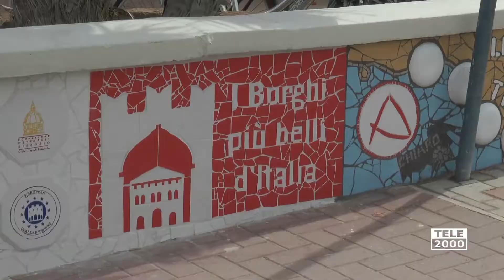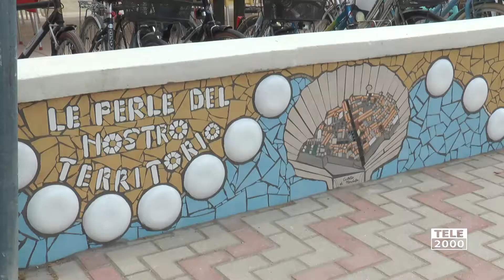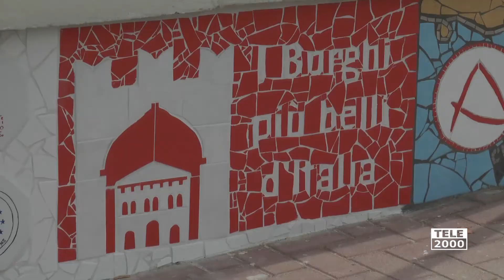Le perle del nostro territorio, il nuovo mosaico inaugurato a Marotta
Inaugurato un nuovo mosaico sul Lungomare di Marotta dell'associazione Chiaro Scuro